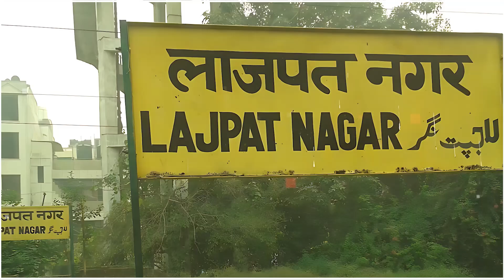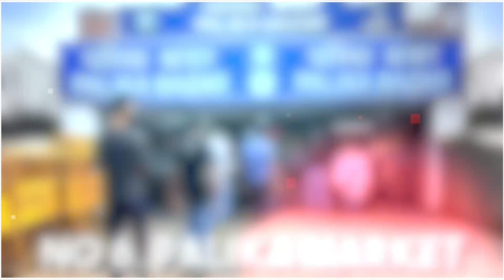100₹ की चीज़ 2₹ की मिलती हैं delhi के इन बाजारों में - 10 Best Shopping Markets in Delhi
100₹ की चीज़ 2₹ की मिलती हैं delhi के इन बाजारों में - 10 Best Shopping Markets in Delhi

Today, we're diving into the bustling markets of Delhi where incredible deals await! Join us as we uncover the best bargains, where ₹100 items can be snagged for just ₹2. Don't miss out on these incredible savings

Uncovering the Best Deals Where ₹100 Items Can Be Found for Just ₹2 in Delhi's Markets | Exploring Delhi's Markets Where ₹100 Products Are Priced at Just ₹2 | Discovering Delhi's Bargain Markets Where ₹100 Buys Are Available for Just ₹2 | Navigating Delhi's Markets Where You Can Score ₹100 Items for a Mere ₹2